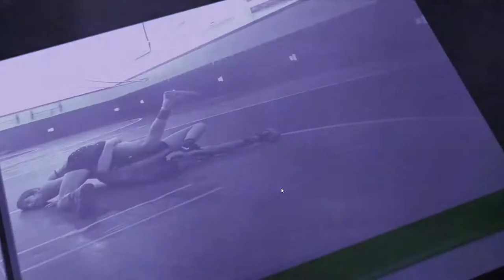Get It Right Wresting Sports Simulation Demo